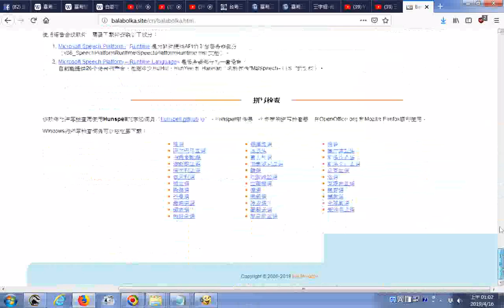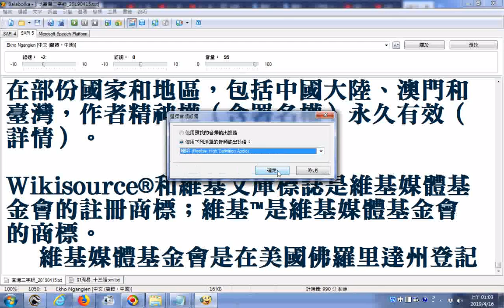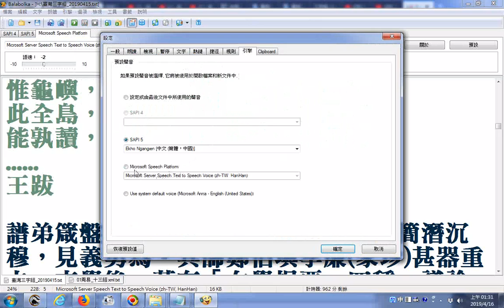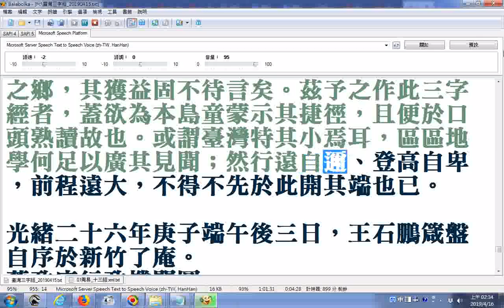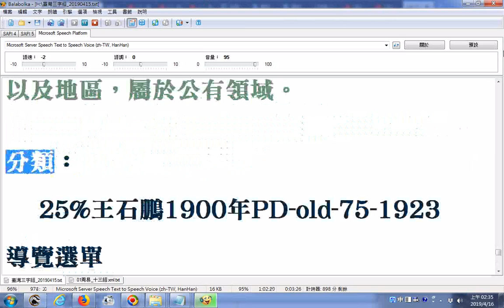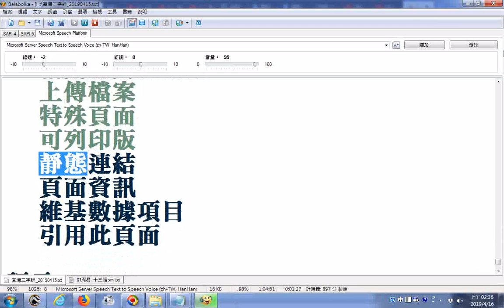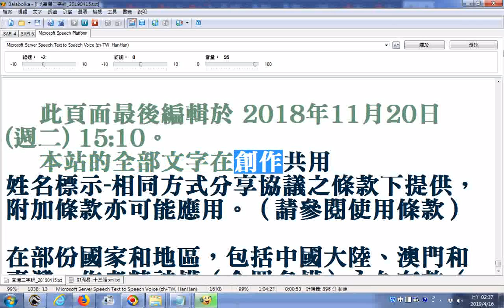臺灣三字經 新竹王石鵬箴盤著 經文部分使用電腦程式Balabolka逐字唸雅語發音是古漢語近似閩南語之後是國語逐字唸 20190415維基文庫，自由的圖書館